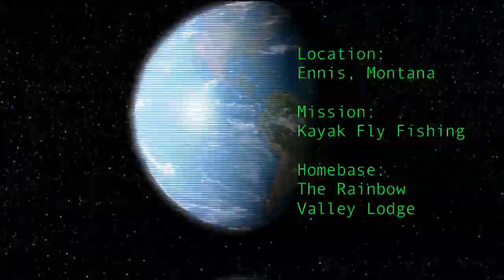Kayak Fishing Game On 2 - Part 3 - Montana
ExOfficio presents Kayak Fishing GAME ON 2 is the second film in an award winning series that follows Jim Sammons around the world on his hunt for monster fish from his Ocean Kayak.

If you're a kayak angler, or looking at getting into kayak fishing, you'll find everything you need at HOOK1 Kayak Fishing Gear These guys know kayak fishing, offer great prices and provide exceptional customer service. They also ship worldwide.

KAYAKS
Interested in learning more about the great looking kayaks in these episodes? They're ALL made by Ocean Kayak - one of the world's largest and most reputable manufacturers of sit-on-top kayaks.  The Ocean Kayak Trident and Trident Ultra are the boats of choice for the Kayak Fishing Tales team. Designed by anglers for anglers, they're fast, stable, and provide an ideal fishing platform for both freshwater and saltwater fishing.

CLOTHING
The Kayak Fishing Tales team has used ExOfficio clothing exclusively since 2007. Why? Because it PERFORMS.  ExOfficio's technical apparel was designed to enhance your experience in the outdoors. It features innovations like fabric impregnated with bug repellent, indestructible buttons, and IceFil technology that actually cools you down on hot days.  Oh, and their boxers?... Amazing! Over 200 5-star reviews on Amazon say a lot.  Get a free catalog and check them out

KAYAK FISHING ACCESSORIES
If you're going to fish from a kayak you'll want to accessorize your boat with rod holders, paddle clips, sea lights, camera mounts, and more. Nobody offers better quality kayak fishing accessories than Scotty. Scotty products are like Lego for your kayak.

COMMUNICATION
Whether you're in a kayak, or a full sized fishing boat, reliable communication is key for staying safe on the water.  We've trusted Standard Horizon VHF radios for over a decade, and their HX851 radio is absolutely ideal for kayak anglers. It's waterproof, it floats, and it even has a built-in GPS.

LINE
Simply put, you won't find anything but Seaguar fishing line on our reels.  Seaguar is not just the leader in fluorocarbon - Seaguar invented the stuff 40 years ago!  And now with the release of Seaguar's new premium Kanzen braid and Senshi monofilament lines, Seaguar has you covered for any type of fishing. Check out all of Seaguar's line options

ROD & REEL
We couldn't be happier to have Okuma as the official Rod and Reel partner for our show.  Simply try their gear and you'll appreciate their commitment to making the best fishing gear possible.  From small freshwater rods and reels, to big game saltwater tackle, Okuma has a full line up for you to choose from.  You can see all of Okuma's high performance gear

EYEWEAR
For over a decade Jim Sammons has trusted his eyes to Maui Jim sunglasses. He's tried others, but no other sunglass offers such brilliant color with crisp detail, while at the same time blocking the harmful UV rays during the long days on the water.

HOOKS
We use Mustad hooks. Why trust anything else?!  They're proven to be stronger and to stay sharper longer and they're the best-selling hook-brand on the planet.

PADDLES
Handcrafted paddles in Sultan, Washington since 1965, Werner makes some of the lightest and strongest paddles available. These paddles are actually designed to increase power while reducing fatigue.

PRODUCED BY
Episode is produced by The Heliconia Press, an award winning TV, digital video, and DVD production company that specializes in outdoor pursuits.  to find us online.

MUSIC
These are the great artists we use in our videos, please check them out!